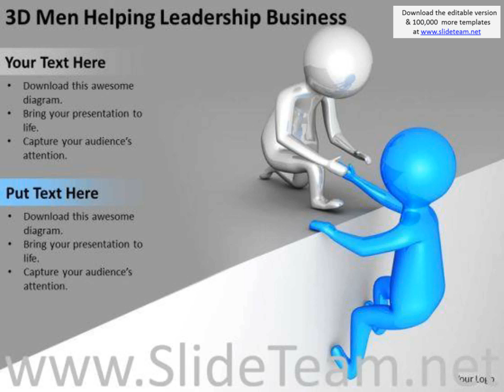young business people powerpoint theme templates ppt backgrounds for slides presentation infographic